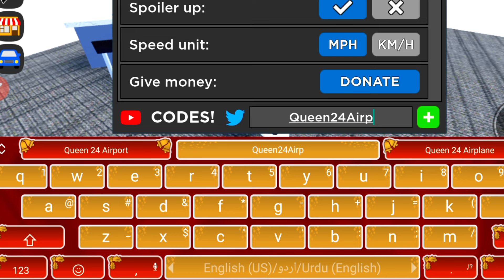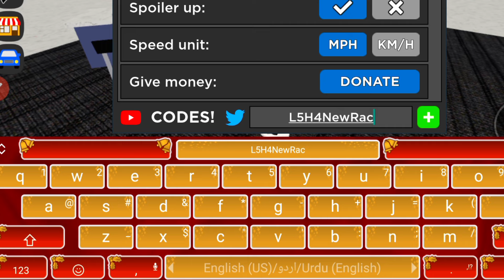⚠️UPDATE!💥⚠️CAR DEALERSHIP TYCOON ROBLOX CODES 2024-CAR DEALERSHIP TYCOON CODES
⚠️UPDATE!💥⚠️CAR DEALERSHIP TYCOON ROBLOX CODES 2024-CAR DEALERSHIP TYCOON CODES, car dealership tycoon ROBLOX CODES 2024 - CODES 2024 - car dealership tycoon CODES

Cover Topic :-

1) car dealership tycoon codes
2) car dealership tycoon codes 2024
3) car dealership tycoon codes may 2024
4) codes for car dealership tycoon 2023
5) codes for car dealership tycoon may 2024
6) codes for car dealership tycoon
7) roblox car dealership tycoon codes
8) roblox car dealership tycoon codes 2024
9) roblox car dealership tycoon codes May 2024
10) car dealership tycoon roblox codes

[How do I redeem Car Dealership Tycoon codes?]

{To redeem your Car Dealership Tycoon codes just follow these simple steps.}

1) Load Car Dealership Tycoon in Roblox.

2) Select the settings menu at the top of the screen.

3) Input your code in the text box.

4) Hit +.

5) Enjoy your free items!